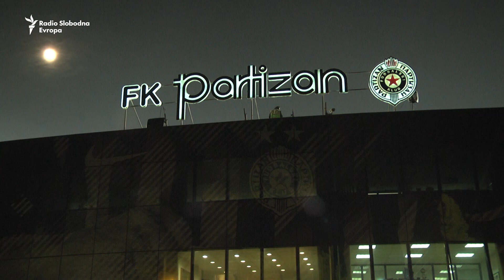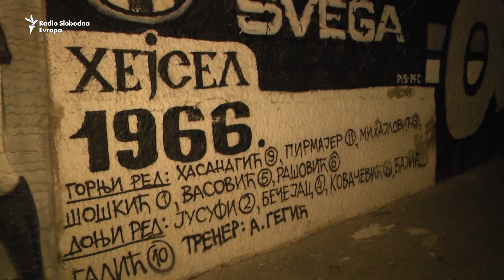Partizan – Skenderbeg 2:0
Fudbaleri Partizana pobedili su sa 2:0 Skenderbeg u utakmici četvrtog kola UEFA Lige Evrope. Osim sportskog naboja, ovu utakmicu, koja je odigrana u Beogradu na stadionu JNA bez prisustva navijača gostujućeg tima iz Albanije, obeležile su i jake mere bezbednosti.